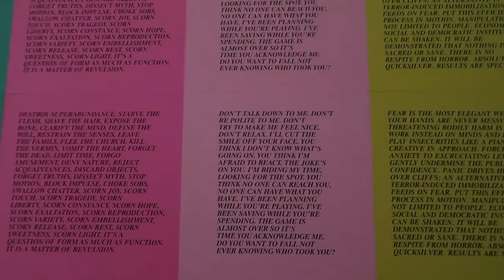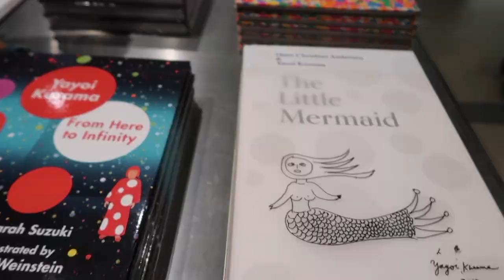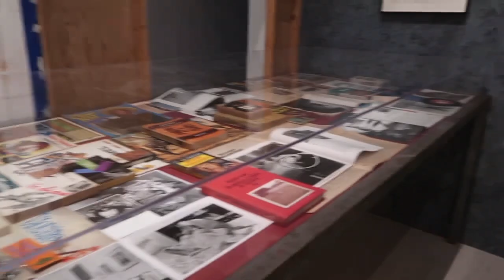visiting museums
hi friends :o)
my family, sid and i went to The Broad and LACMA. it was a fun time and i vlogged to show u guys! hope u enjoyed as much as i enjoyed recording and editing woohooo like & subscribe